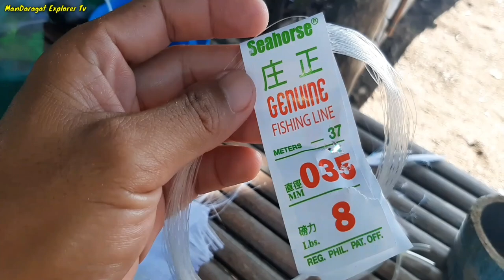MABISANG PAMAIN SA PAGHULI NG TULINGAN OR GULYASAN | BEST BAIT FOR SKIPJACK TUNA,TULINGAN O GULYASAN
Eto po ay video tutorial ng pagagawa ng mabisang pamain para sa skipjack tuna,gulyasan or tulingan.